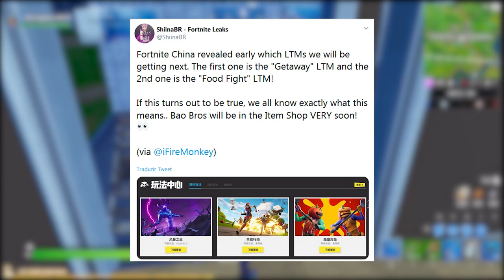FORTNITE - 1000 V-BUCKS GRÁTIS e PESCAR NO CHÃO?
Nesse vídeo comento sobre erro com recompensa 1000 v-bucks grátis do Fortnite Battle Royale, bug pescar no chão, nova votação, raridade das sombras e muito mais. Espero que gostem :)